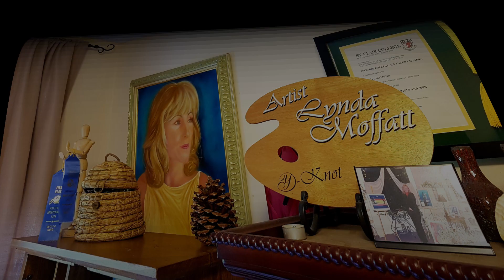Enjoy, a Virtual Home Studio Tour of Artist Lynda Moffatt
Welcome, to the 1st Virtual Home Studio Tour of
Artist Lynda Moffatt

Take some time and enjoy this tour with friends and family!

See for yourself, where the artist creates. What she creates.  Become apart of why she creates. Share in this artful journey!